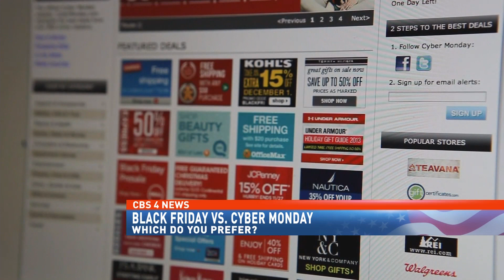Black friday vs cyber monday